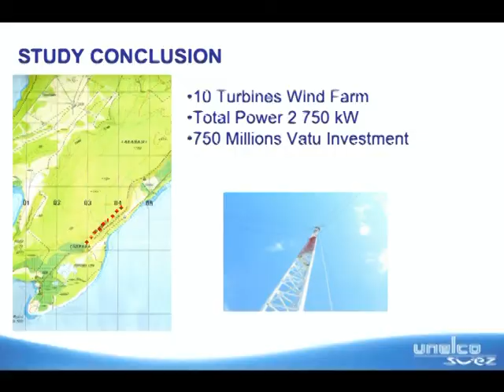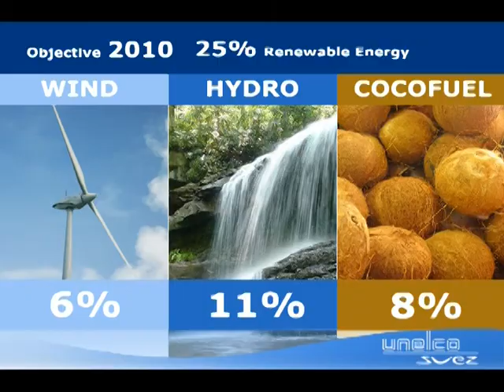Vanuatu Unelco Windgenerator Farm Project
This film shows the installation of the first wind generator in the country used for public power. It was done to promote Unelco, inform the public, and to obtain additional funds to build another 20 windgenerators. (footenote: Unelco did get the funding.)
Need a video clip made for you???